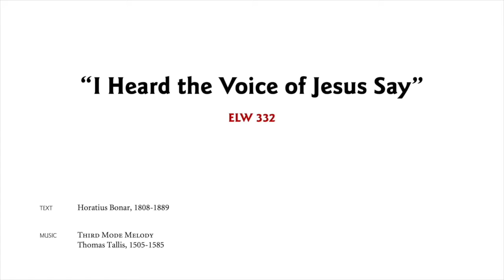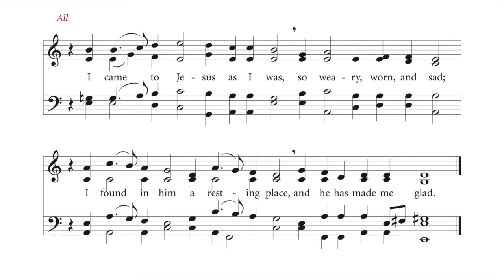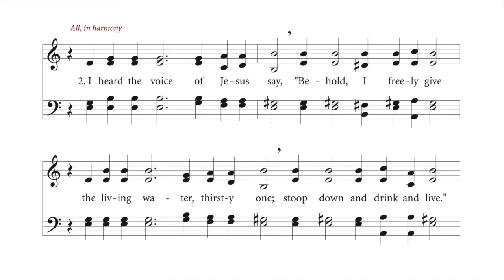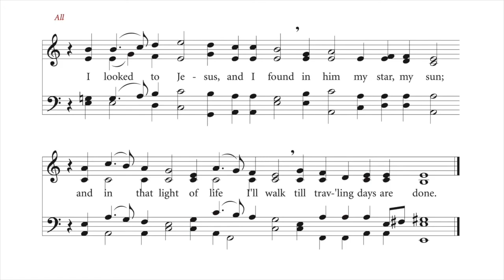I Heard the Voice of Jesus Say, ELW 332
"I Heard the Voice of Jesus Say," Evangelical Lutheran Worship 332

Recording: Lent 3 A (March 19, 2017)
Mount Olive Lutheran Church, Minneapolis
Cantor David Cherwien, organ